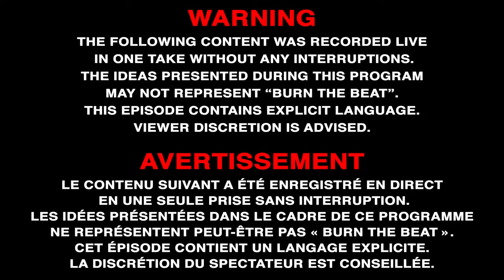Burn The Beat #3 Aspect Mendoza, Beeyoudee, El Chele, KJT, Colerik man Prod Breakbeat Studio